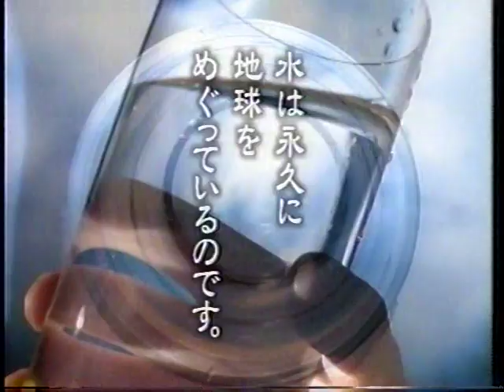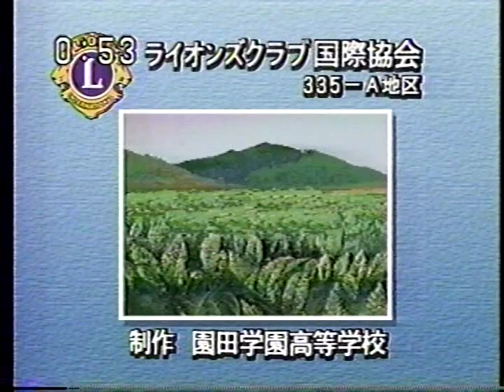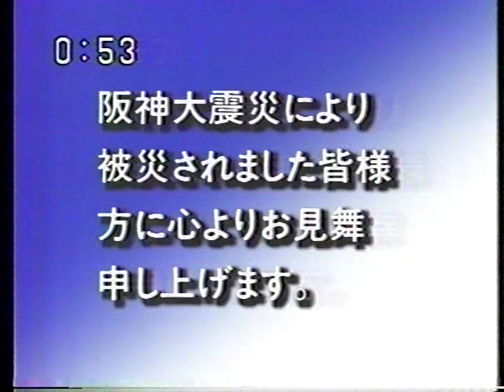平成７年６月テレビＣＭ詰合わせ ８／８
昔録り溜めていたビデオテープから面白そうなコマーシャル等を抽出編集しました。今回も1995年6月録画のＶＨＳテープから企業公共その他編をどうぞ。
0:00　ＡＣ公共広告機構（イッセー尾形　ゴミマナー）
0:30　ＡＣ公共広告機構（日米共同キャンペーン）
0:45　サカイ引越センター（なんか浮いてる編）
1:00　引越社（赤井英和）
1:15　太陽引越センター
1:30　ヤマト運輸 クール宅急便（吉幾三　裕木奈江）
2:00　ノースウエスト航空
2:15　ライオンズクラブ国際協会
2:30　非破壊検査株式会社
2:57　兵庫県プロパンガス協会
3:27　兵庫県警察